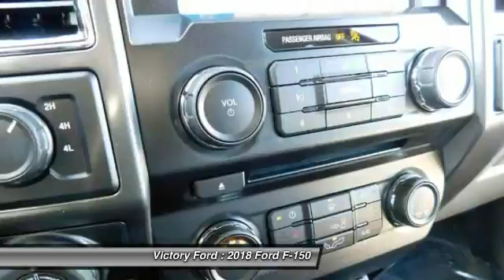2018 Ford F-150 Dyersville, Dubuque, Cedar Rapids, Manchester IA CJ098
2018 Ford F-150 XLT - $48658

Victory Ford
30584 Olde Hawkeye Road